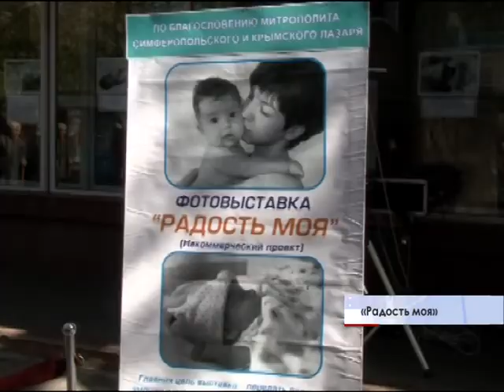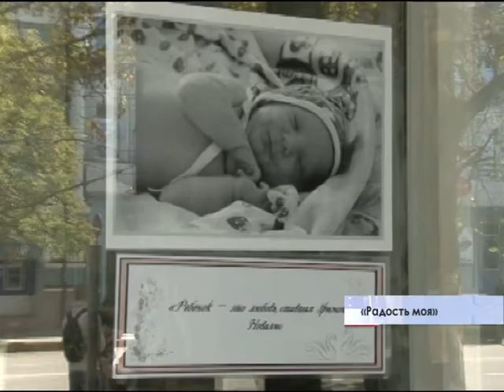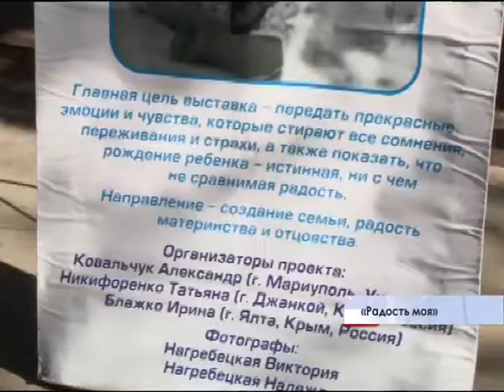Уникальный проект представили симферопольцам организаторы и авторы фотовыставки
«Радость моя» так называется экспозиция, которая размещена прямо в стеклянном фасаде Главпочтамта.